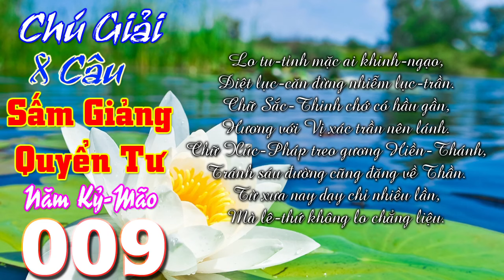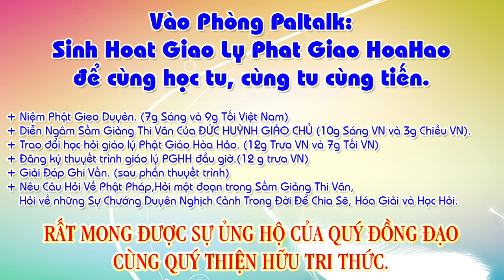Chú Giải 8 Câu: Lo tu-tỉnh mặc ai khinh-ngạo, Diệt lục-căn đừng nhiễm lục-trần.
1/- Đề tài: Văn, Tư, Tu-Đ.Đ Vĩnh Bình và Hãy nhìn đằng sau ông Thích Phước Tiến???-Đ.Đ Nguyễn Thanh Giàu
2/- Câu hỏi: Đạo PGHH có phải là ĐẠO PHẬT hay không?-Đ.Đ Vĩnh bình
3/- Hết THIỆN HUỆ tới PHƯỚC TIẾN Rồi tới ,,,??? – Đ.Đ Vĩnh Bình
21/- Cg: Cho Đức Ông Mất Ghe, năm Kỷ-Mão, 4 câu
27/- Cg: Viếng Làng Mỹ-Hội-Đông (Long Xuyên), năm Canh-Thìn, 108 câu
30/- Cg: Khuyên Người Giàu Lòng Phước Thiện, năm Canh-Thìn, 108 câu
34/- Cg: bài “Nang Thơ Cẩm Tú”, năm Canh-Thìn, 214 câu
36/- Cg: Hai Mười Chín Tháng Chạp, năm Kỷ-Mão, 76 câu
42/- Cg: Từ Giã Bổn-Đạo Khắp Nơi, năm Canh-Thìn, 158 câu